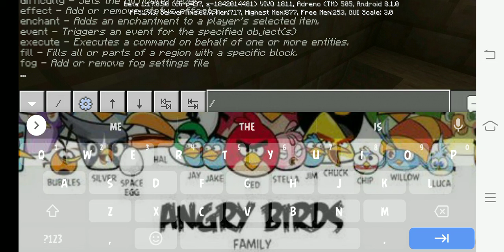Me in the Ancient Stronghold